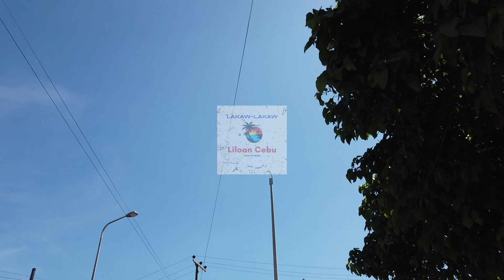LILOAN CEBU MEMORIAL PARK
This was recorded on Saturday, November 01, 2023 at 10:00 AM. Recorded with a DJI Osmo Pocket in 4K at 60 FPS.